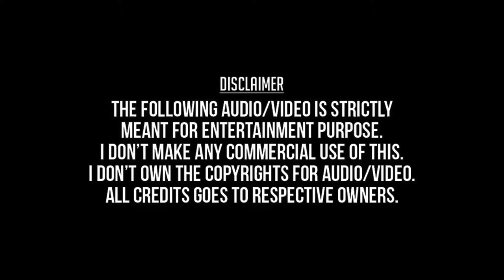Rayile Rayile | Five Star HD Video Song + HD Audio | Prasanna,Kanika | Sriram Parasuram,Anuradha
Rayile Rayile Oru Nimisham
Five Star 5 star 2002
Prasanna,Kaniha,Susi Ganesan,
Sriram Parasuram,Anuradha Sriram,
Unnikrishnan